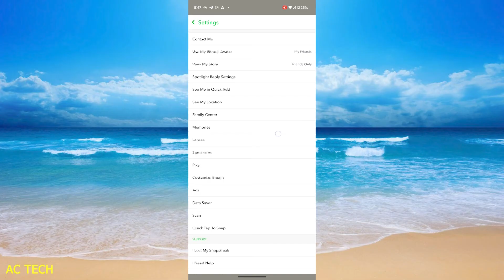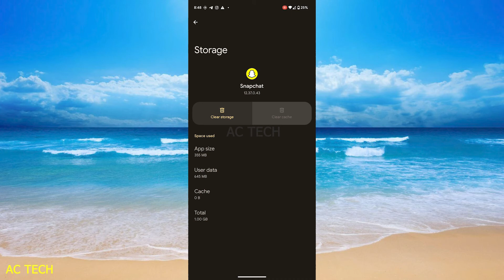Snapchat filter not working 2023 | Snapchat me filter nahi aa raha hai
Snapchat Filters Not Working - Fix!

1. How to fix Snapchat filters not working- Snapchat filters not showing
2. How To FIX Snapchat Filters Not Working
3. Snapchat Filters Not Working - Fix!
4. How to Fix Snapchat Filters Not Working (2023)
5. Snap Camera Not Working I Filters Not Loading I How To Fix Snap Camera Filters In 2023 hindi urdu
6. How To FIX Snapchat Filters Not Working
7. How To Fix Snap Camera Filters Not Working? | Snap Camera Filters Not Loading [ Hindi / Urdu ]
8. How to fix snap camera filter not showing 2023
9. Install Snap Camera and keep using it in 2023!
10. Filters Not Working On Snapchat |Snapchat Filters Not Working | How to fix snapchat filter problem

RESTART: C:\Users\arun\Desktop\access.py
1. Snapchat filter not working | Snapchat me filter nahi aa raha hai
2. Snapchat me filter nahi aa raha hai | Snapchat photo filter problem solve
3. Snapchat Filter Not Working | Snapchat Me Filter Nahi Aa Raha Hai  Snapchat Me Filter Kaise Add Kare
4. Snapchat filter not working | Snapchat me filter nahi aa raha hai | Snapchat filter problem
5. Snapchat me filter nahi aa raha hai !! Snapchat filter not working
6. how to fix snapchat camera black screen problem 2023 | snapchat camera not working black screen
7. Snapchat Effect Not Working Problem Solved
8. Snapchat filter not working | Snapchat me filter nahi aa raha hai
9. Snapchat Filter Not Working | Snapchat Filter Problem | Snapchat Filters Not Working
10. Snapchat Sound Not Working Audio not Working Speaker Volume Problem